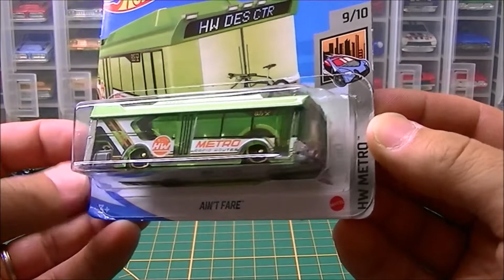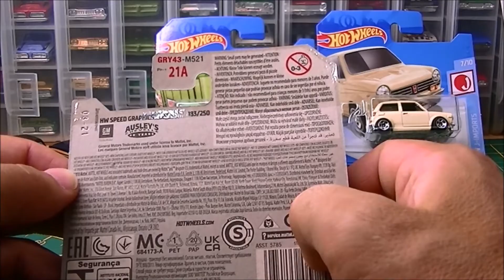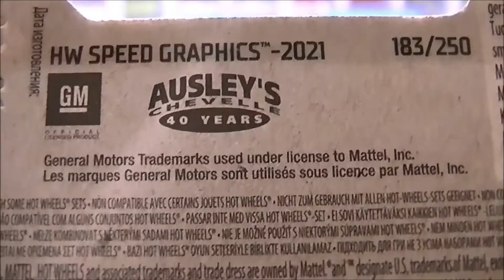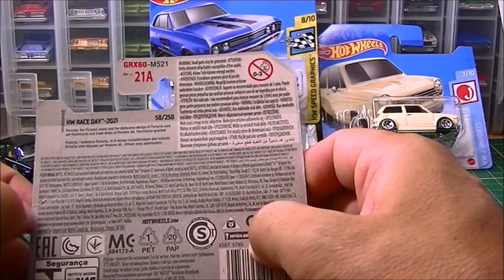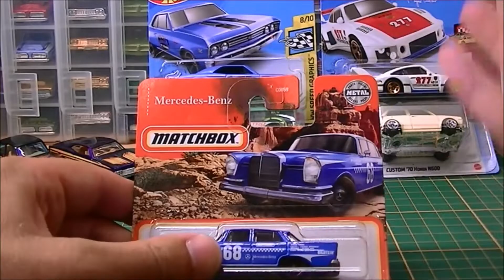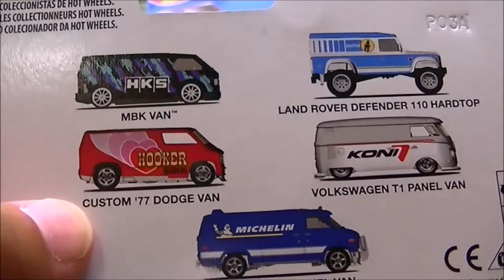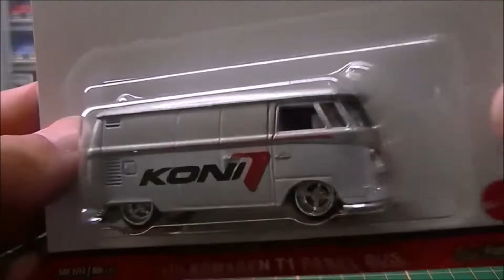Derniers achats ep 022 Cherchez l'intrus !!!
Présentation des derniers achats !

Bon visionnage ;)